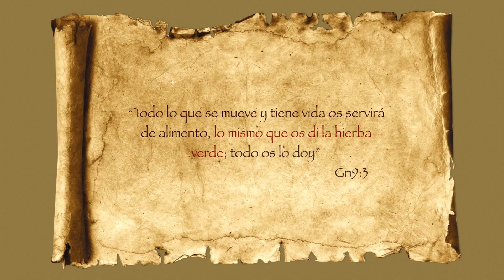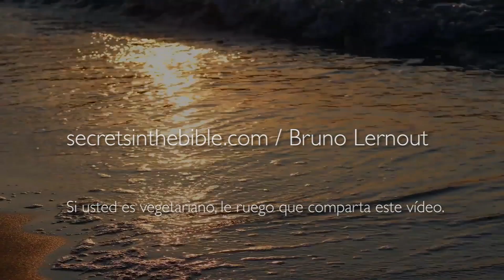Adán y Eva eran vegetarianos (versión corta)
La Biblia asocia el vegetarianismo con la armonía y comer otras criaturas con aún tener que recuperar el alma humana.